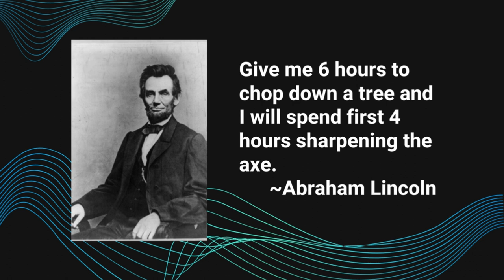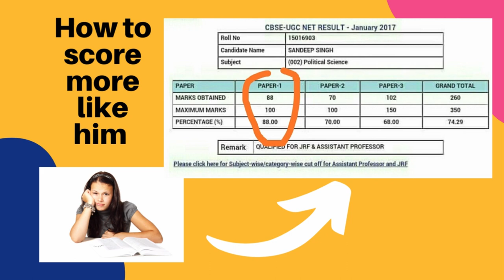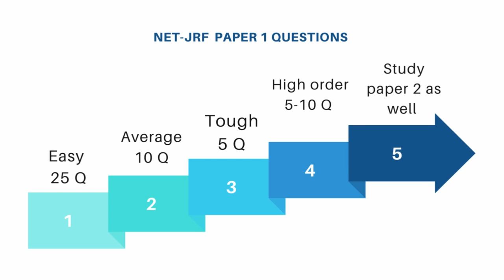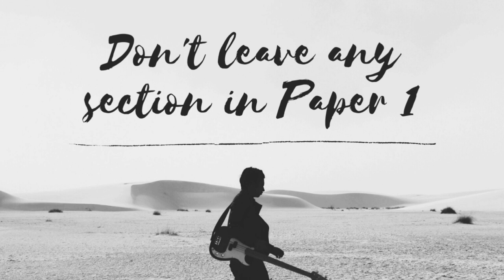How to score more in NET-JRF Paper 1 | By Sandeep Singh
Title: How to Score More in Paper 1 of NET JRF Exam | Explained by Sandeep Singh

Description:

Hello friends, I am Sandeep Singh and today I am going to tell you how you can score more marks in Paper 1 of NET JRF. I will share my experiences and strategies, with the help of which I scored more than 15% marks in my result. If you follow these methods, then surely you will also be able to score good marks.

Topics Covered in This Video:

Understanding the Exam Pattern: Understanding the exam pattern and planning the preparation.

Effective Time Management: Time management and study techniques.

Prioritizing Topics: Focusing on important topics.

Practice and Revision: Practice and revision strategies.

Stress Management: How to control stress during exam time.

Why Watch This Video:

Proven Strategies: Sharing principles and techniques that result in scoring high marks.

Motivation: Sharing my success story and motivation.

Practical Tips: Guidance with real-life examples and tips.

Key Points Discussed:

Understanding the Exam Pattern:

Syllabus Analysis: First understand the syllabus thoroughly and divide it into parts.

Question Types: Understand the different types of questions that may appear in the paper and prepare for them.

Effective Time Management:

Study Plan: Make a well-organized study plan that covers all the topics.

Regular Breaks: Take breaks at regular intervals while studying so that you stay refreshed.

Prioritizing Topics:

Important Sections: Focus on topics that are worth more marks in the exam first.

Easy and Scoring Topics: Cover easy and scoring topics first.

Practice and Revision:

Mock Tests: Take mock tests regularly and evaluate your performance.

Previous Year Papers: Practice previous years question papers so that you can get familiar with the exam pattern.

Stress Management:

Relaxation Techniques: Practice meditation, yoga, and other relaxation techniques.

Positive Mindset: Maintain a positive mindset and approach the exam with confidence.

Conclusion:

If you follow these strategies, you will definitely be able to score high marks in NET JRF Paper 1.